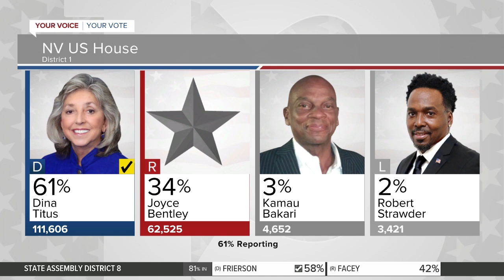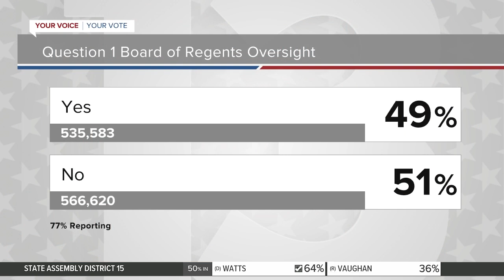Interview | Rep. Dina Titus discusses election, high-speed rail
The state began releasing election results again this morning. Rep. Dina Titus continues to lead the race for House District 1. She joins us this morning to weigh in on the race so far.